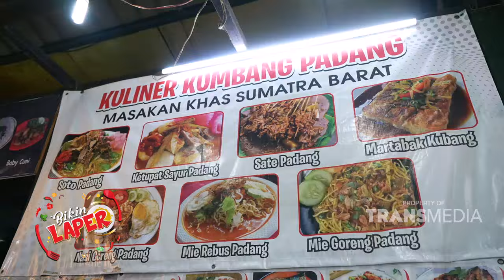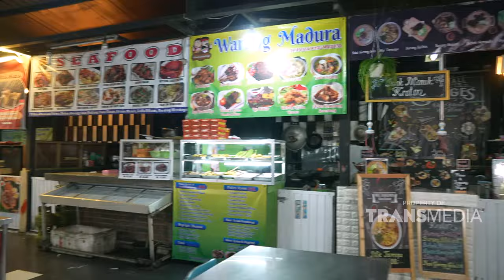Ada Sate Padang Dan Martabak Kumbang! | BIKIN LAPER (13/03/24) P2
BIKIN LAPER

TAYANG SETIAP SENIN-JUMAT PUKUL 17.00 WIB